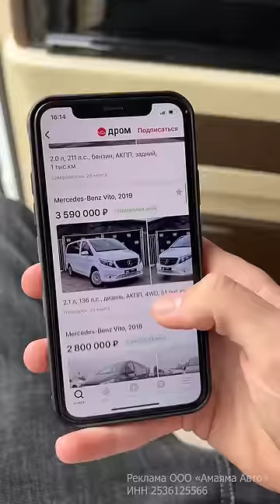Обзор семейного Майбаха🔥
Иди на Дром
Найди свой V класс

Реклама ООО «Амаяма Авто». erid:
Pb3XmBtztCRhcvNATgbKAy8TZ81rMYxLbNHeLfJ